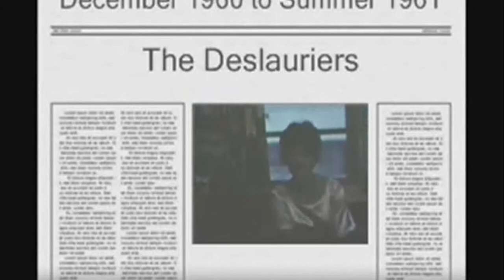1960 1962 Deslauriers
Christmas 1960,
Carolyn Rotar's wedding
Rose's flowers (with Nanny Edna Rotar)
Lac St. Pierre